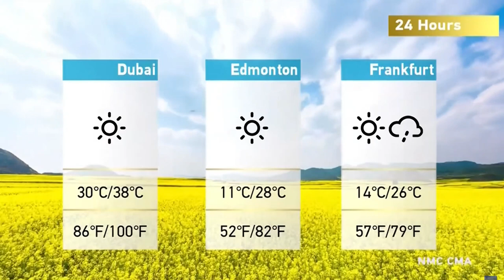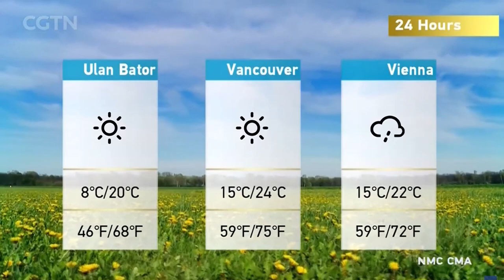CGTN - Weather JUN 7, 2023